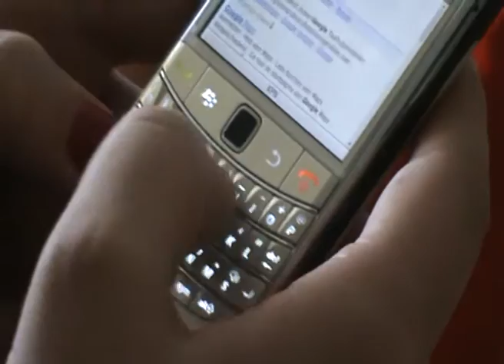Reggesteyn groep 3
Workshop Drop Stuff 2012 leerjaar 3 - groep 3